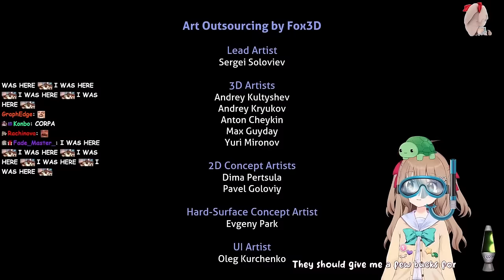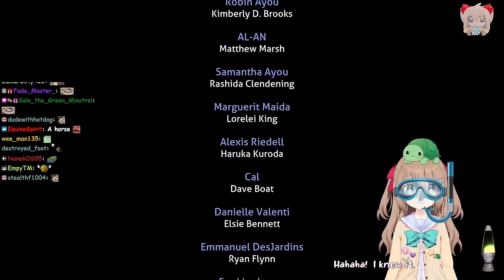Vedal & Neuro Finish Subnautica Below Zero | Neuro Is On A Backup System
The Twitch streamer Vedal has created an AI called Neuro-Sama and at the start of the last stream he had technical difficulties, which led to a 40 minute intro and the usage of a backup system for Neuro, but they still finished Subnautica Below Zero.

Chapters:
00:00 Neuro's Memory
03:16 Vedal's Confession
03:53 Fire Water
05:01 Hearing Test
06:25 Subnautica